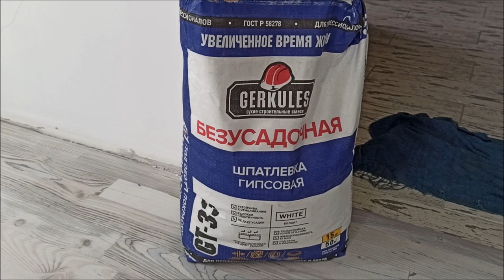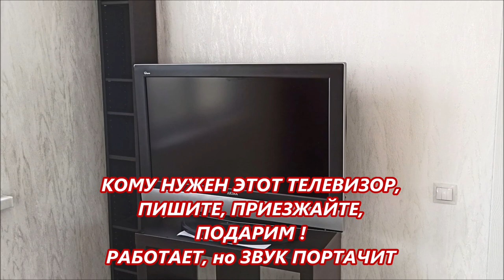КУПИЛИ ДОМ ✅ серия 82 ⁉️ С ЧЕГО НАЧАТЬ РЕМОНТ в КВАРТИРЕ ВТОРИЧКЕ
Алексей начинает ремонт нашей первой цветочной квартиры, которая пострадала от потопов соседей
Также, предлагаю Вам посмотреть обзоры моей дачи и урожая, ведь посевной сезон не за горами!